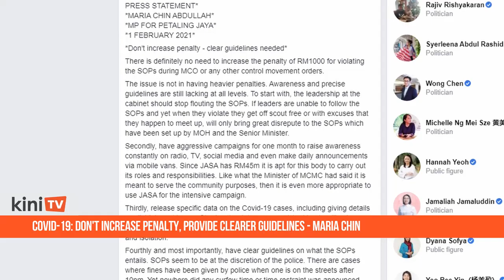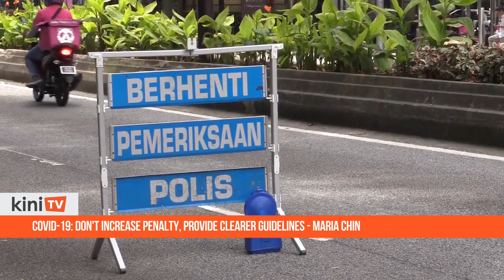Don't increase penalty, provide clearer guidelines - Maria Chin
Petaling Jaya MP Maria Chin Abdullah said the government should be instilling greater awareness on precise guidelines for the movement control order (MCO), instead of imposing stiffer penalties on those flouting the rules.

This came after Senior Minister (Security Cluster) Ismail Sabri Yaakob said that the government may amend the Prevention and Control of Infectious Diseases Act 1998 to increase compound fines against those violating the standard operating procedures (SOP).